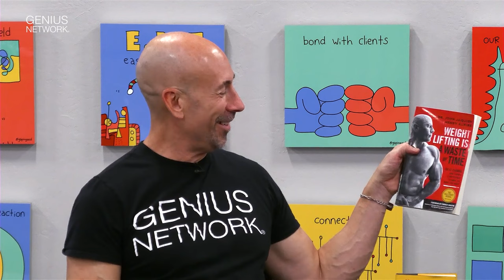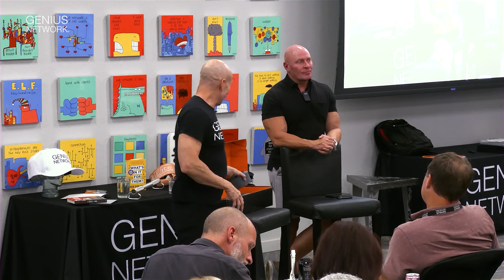Dr. John Jaquish: A Better Way To The Body You Want, A Fitness Conversation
In this enlightening video, we dive deep into the world of health, fitness, and revolutionary training methods with the brilliant minds of Dr. John Jaquish and our host Joe Polish, a pioneer in the field, shares his journey of innovation driven by a personal mission to improve his mother's health. Discover the genesis of OsteoStrong and X3, groundbreaking systems designed to enhance bone density and muscular strength through high-impact emulation and variable resistance, respectively.

Witness firsthand the power of these inventions as Dr. Jaquish explains the science behind their effectiveness. Learn how OsteoStrong replicates the benefits of high-impact activities without the risks, using a robotic system that perfectly positions the body to simulate impact, promoting bone growth. Then, explore X3, a system that maximizes muscle growth by applying variable resistance, enabling you to achieve greater strength with a fraction of the time and effort required by traditional weightlifting.

Dr. Jaquish doesn't stop at equipment; he also challenges conventional wisdom on nutrition, sleep, and the role of vegetables in our diet. He predicts a shift in the understanding of cancer causes, emphasizing the importance of eliminating processed foods and focusing on protein-rich diets. Engaging, informative, and full of practical advice, this video is a must-watch for anyone looking to transform their health and fitness regime. Join us as we uncover the future of physical well-being, guided by one of the most innovative minds in the field.